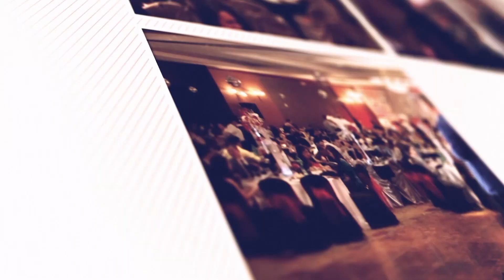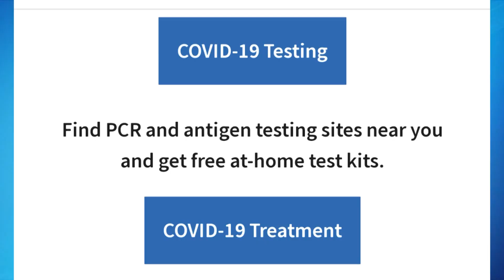VIETV DIRECTV - SANTA CLARA COUNTY_CHƯƠNG TRÌNH TRỊ LIỆU COVID 19 MIỄN PHÍ DÀNH CHO MỌI SẮC DÂN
Producer : STANLEY CAO LY SÂM
Hosted by : LISA NGUYỄN
Guest : LUẬT SƯ BETTY DƯƠNG
Edited by : STANLEY LEE CAO

VIETV DIRECTV CHANNELS 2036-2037 NATIONWIDE Production